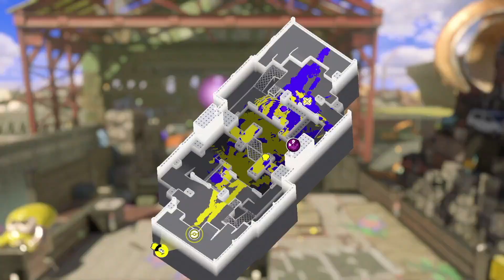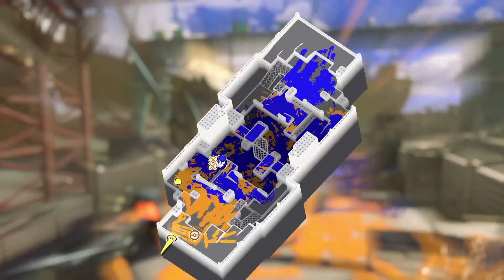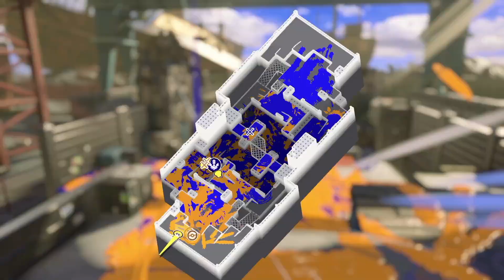Random Splatoon 3 Matches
This is the ideal Splatoon gameplay, you may not like it, but this is what peak performance looks like...

This footage came from me trying out my capture card while playing some Splatoon, still got a lot of footage that I might upload another day.

0:00 Intro and first round
03:36 Second round
06:29 Third round
09:15 Fourth round
13:12 Final round